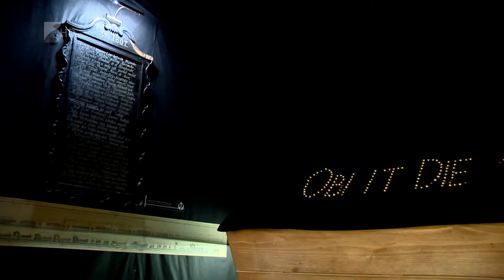Eredményes esztendő - Kölcsey Tv